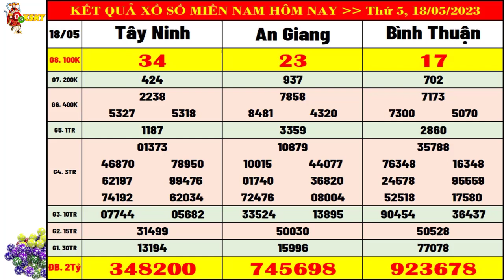Kết quả xổ số MIỀN NAM hôm nay thứ 5 ngày 18/5/2023 (xs Tây Ninh, xs An Giang, xs Bình Thuận)